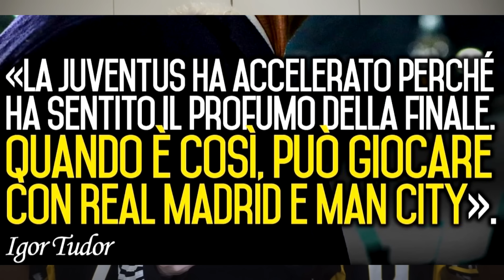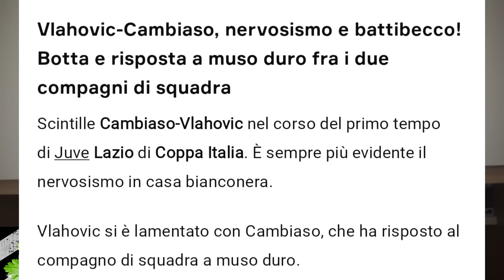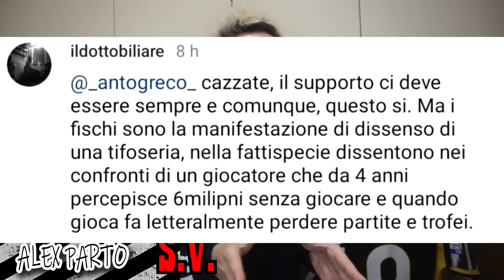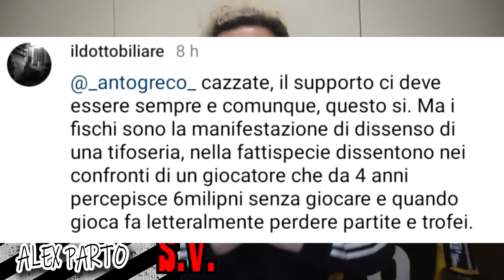ALLEGRI DIFENDE IL CUCCIOLO ALEX SANDRO! VLAHOVIC OTTIMO ANCHE DA TERZINO! Juve Lazio 2-0 | Pagelle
Ho provato a dire la mia senza invocare nessun santo... o meglio Alex Santo

Con 59€ di spesa avrai 1 maglia GRATIS
Con 99€ di spesa avrai 2 maglie GRATIS, Spedizione Gratuita
Con 159€ di spesa avrai 3 maglie GRATIS, Spedizione Gratuita
Con 199€ di spesa avrai 4 maglie GRATIS, Spedizione Gratuita

Juventus Lazio 2-0 (gol vlahovic, chiesa)
Semifinale Coppa Italia (Andata) 2023-24

Bianconeri guidati da Massimiliano Allegri che portano a casa la seconda vittoria nelle ultime 10 partite stagionali scacciando solo in parte la crisi del campionato. Ottima la prestazione della coppa d'attacco Vlahovic Chiesa cosi come il subentrato Chiesa. McKennie è autore dell'assist numero 10 in stagione anche se è il filtrante di Cambiaso ad aprire le danze.
Da segnalare i fischi a fine partita verso Alex Sandro con Allegri che prende le sue difese in conferenza stampa post patita. Juve che tornerà in campo domenica contro la Fiorentina

Biancocelesti guidati da Igor Tudor che tornano a perdere una semifinale di Coppa Italia dopo 7 anni dopo aver chiuso da imbattuti le ultime 8 partite in questo punto del torneo con addirittura 6 clean sheet totali. Immobile e Casale i peggiori in campo, non bene neanche Luis Alberto cosi come Felipe Anderson apparso sottotono. Lazio che proverà la rimonta nella gara di ritorno all'Olimpico mentre in campionato se la vedrà sabato nel derby contro la Roma.

Oggi va di scena l'altra semifinale di Andata di Coppa Italia
Fiorentina Atalanta